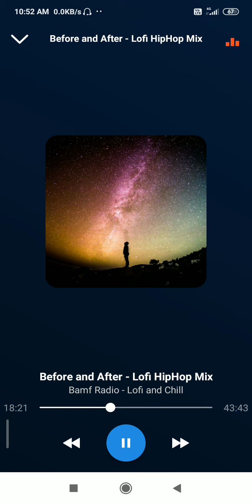before and after-14